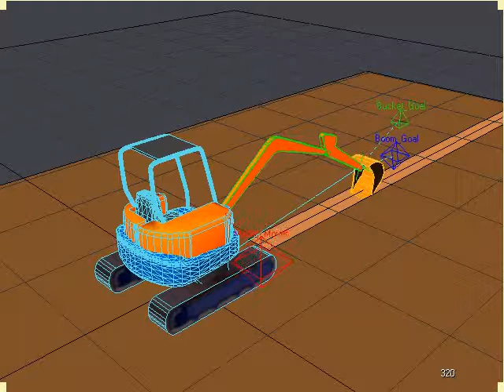Kubota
Master Goals... This is how I set it up..

The "+++Master_Rotater+++, rotates the cab and every thing parented to it..

The "Master_Mover", moves on the X & Y axis, moving this on the X axis moves the booms out.

The Boom_Goal, and the Bucket_Goal, are there but for positioning as the boom moves, don't move them unless for tweaking the bucket, I added Pitch control Limits so they only can rotate a certain amount of degrees, so they wont go flying around the pivots.